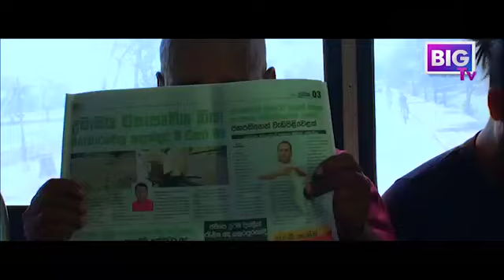Sinhala film | Sinhala joks film | Sri Lankan jokes | sri Lakan Movie |සිංහල ජෝක්ස් ෆිල්මි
hi friends welcome my channel
Malee de Silva
This film Sinhala jokes film very beautiful
Watch enjoy your family
Sinhala film
Jokes film
Sinhala movie
Sinhala jokes film ful
Jokes Movie
Jokes video
Sri Lankan film
Sri Lankan Movie
Sri Lankan jokes film
Tenison Kure with film
Tension kure with jokes film
Tenison Kure with Sinhala jokes film
Sinhala  film
Sinhala  Jokes
Malee de Silva